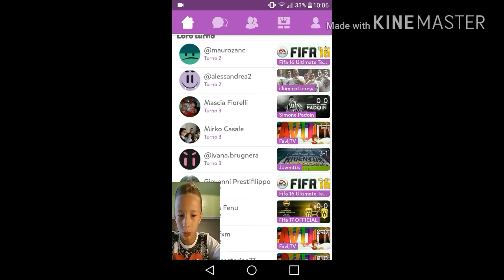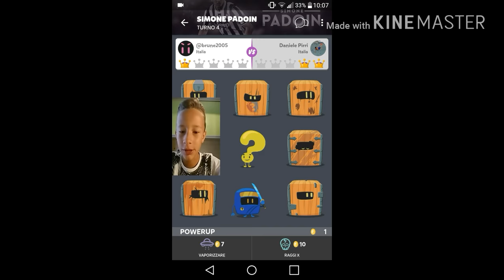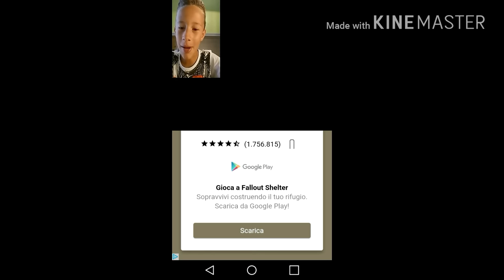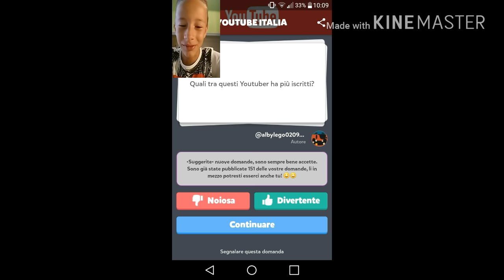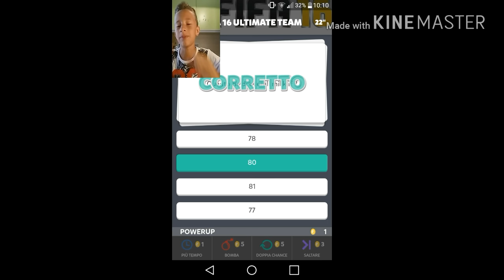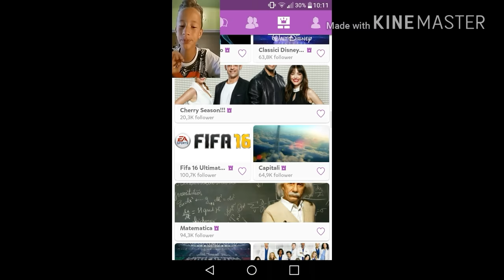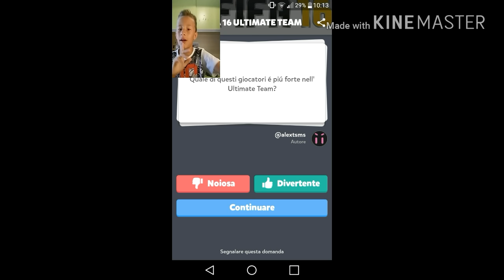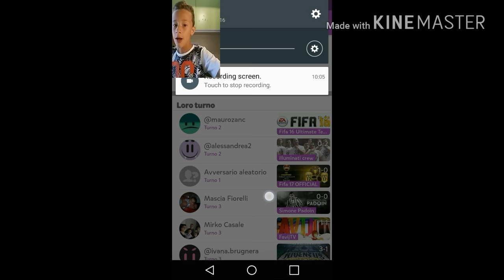Il quiz di SIMONE PADOIN!!! Trivia crack kingdoms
8 like prossimo episodio!!!?? Spolliciateeeeeeee!